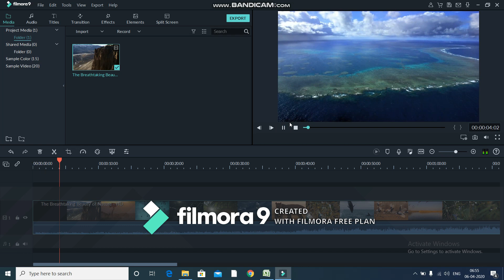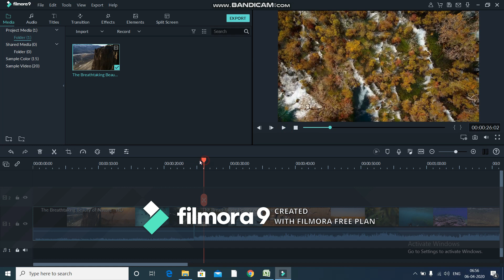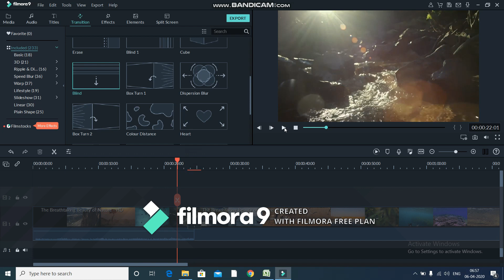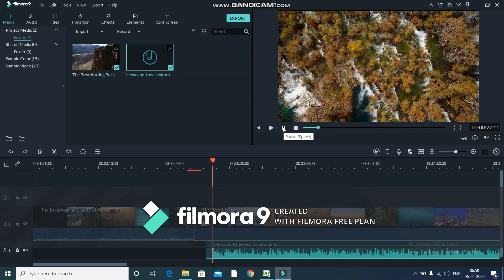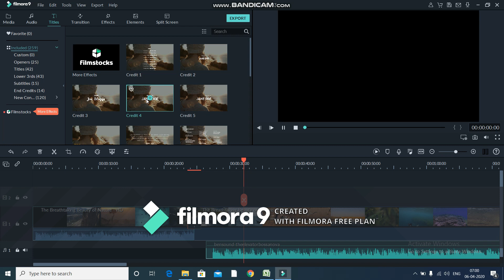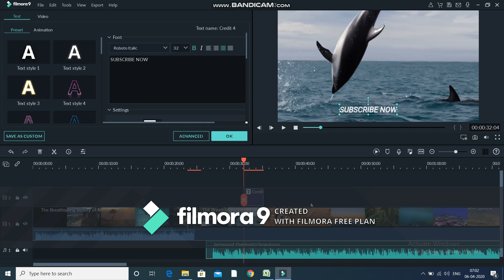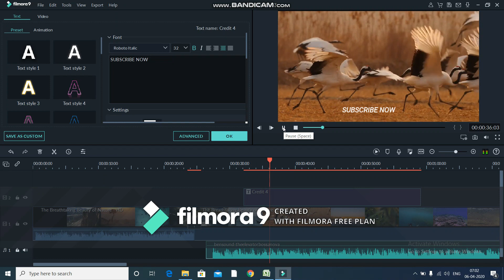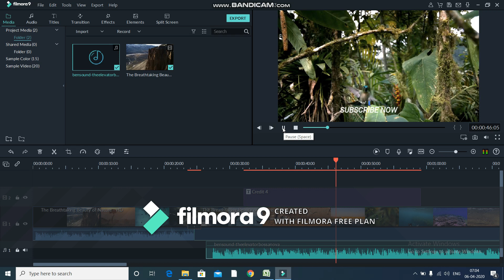Video Editing in Just 9 Minutes | सिर्फ 9 मिनट में सीखे वीडियो एडिटिंग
|| Watch before you Buy || best laptop under 25000 in MAY 2020 || 👆👆👆"